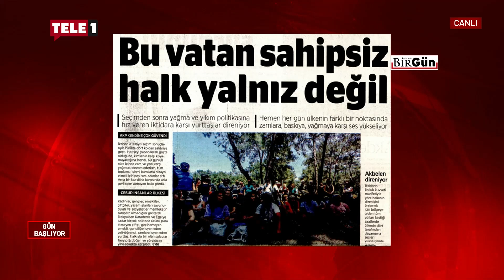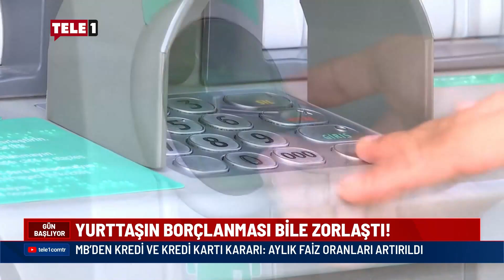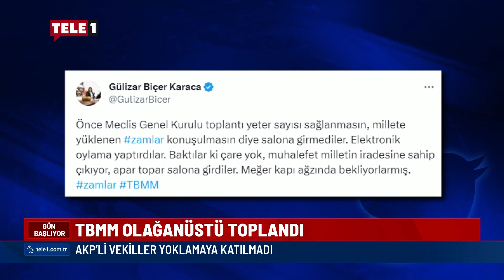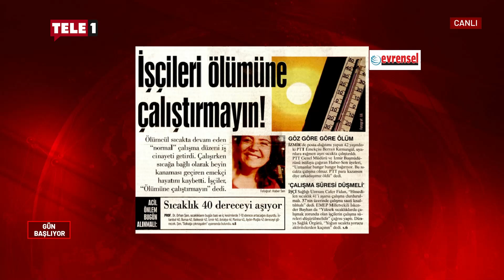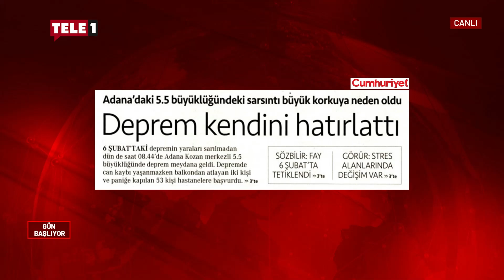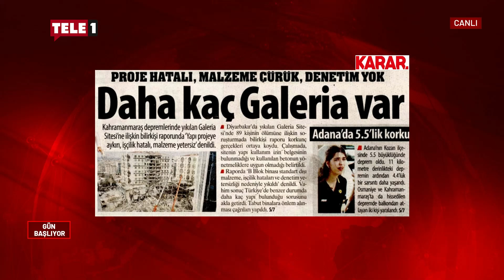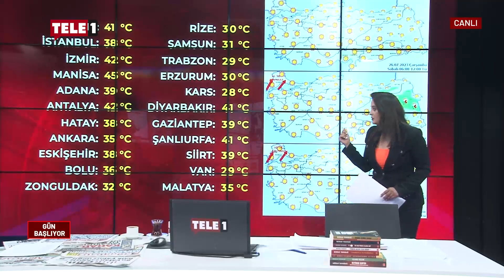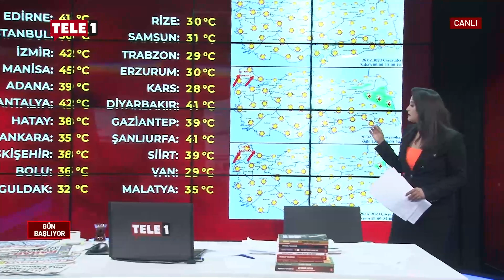Tencere boş, cüzdan boş, isterseniz faturaları gönderelim! | GÜN BAŞLIYOR (26 TEMMUZ 2023)